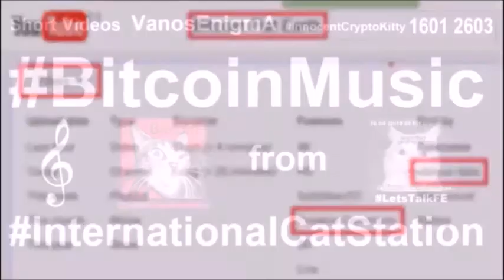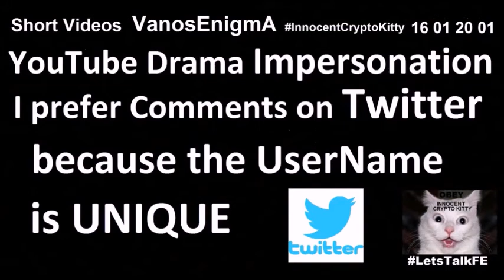16021603 Shilly Kitty’s Secret CIA Connection Conspiracy Comedy Flat Earth Music Legal Name Bitcoin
Shilly Kitty’s Secret CIA Connection Conspiracy Comedy Cat Flat Earth
I’m so confused about the Truth about FE Flat Earth -i even don’t remember my LegalName from InternationalCatStation Freemason - Fuck you very much!
Flat Earth Video Awards "The Flattys"
The SHILLIES! 1st Flat Earth Psyop - Shill Award Show!
Shill Payed agent Central Intelligence Agency NSA